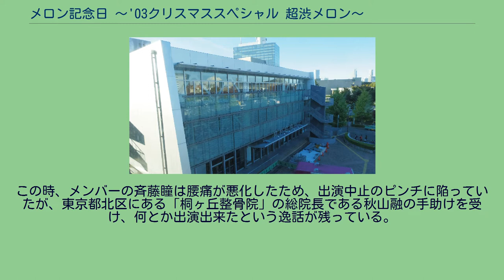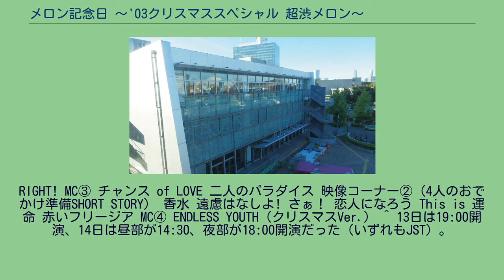メロン記念日 〜'03クリスマススペシャル 超渋メロン〜